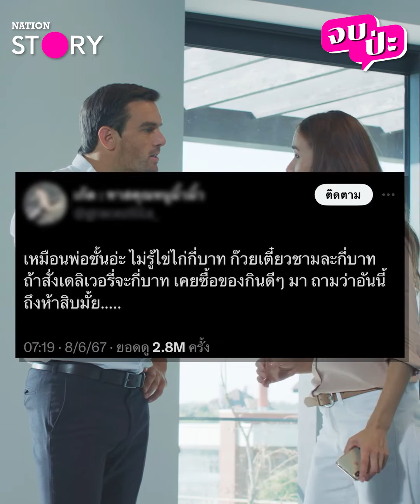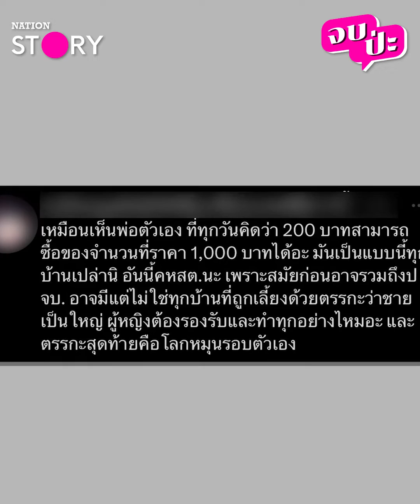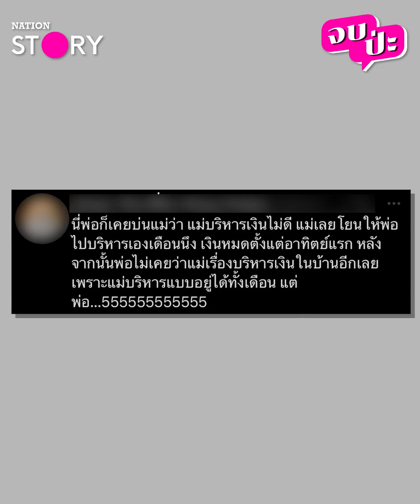เมื่อคุณพ่อของทุกบ้าน ยังติดอยู่ในโลกที่ข้าวจานละ 30 บาท l จบป่ะ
ปัญหาที่เจอกันเกือบทุกบ้าน! เมื่อคุณพ่อ ให้คุณแม่บริหารเงินใช้จ่ายในครอบครัว จึงไม่เข้าใจค่าครองชีพในยุคปัจจุบัน ทำให้หลายๆ คนยังคิดว่าข้าว 1 จาน ราคา 30 บาท!